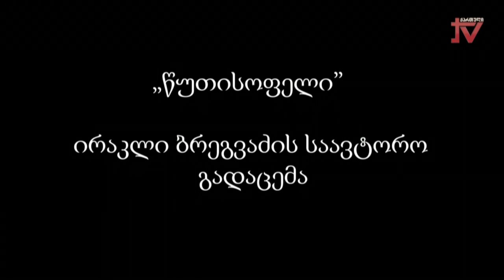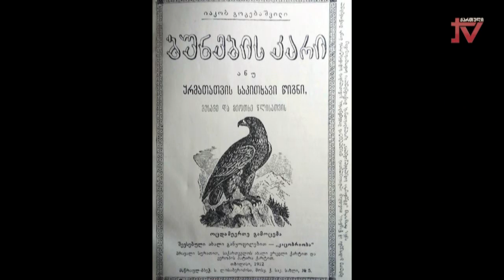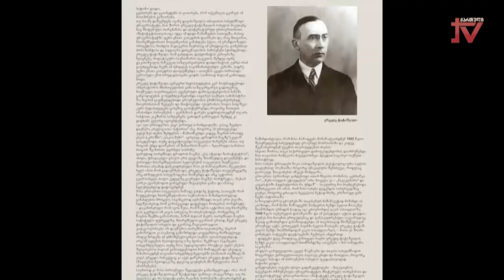"წუთისოფელი" ირაკლი ბრეგვაძის საავტორო გადაცემა. სტუმარი - ბესარიონ ტატიშვილი18.06.2024